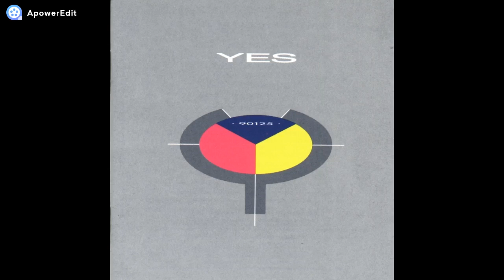Yes Owner Of A Lonely Heart Jam 2018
My Favourite of Yes!...